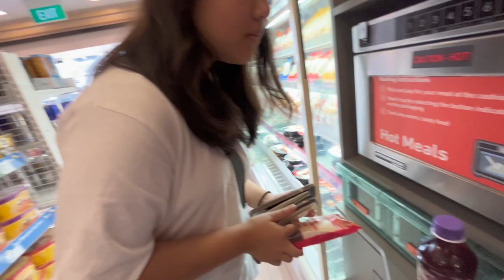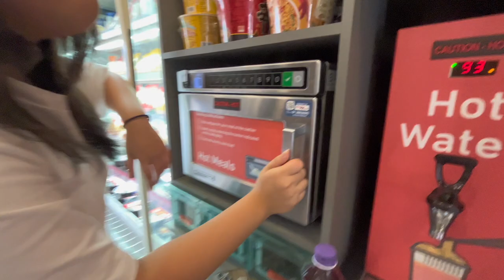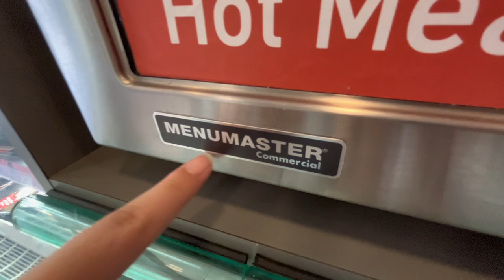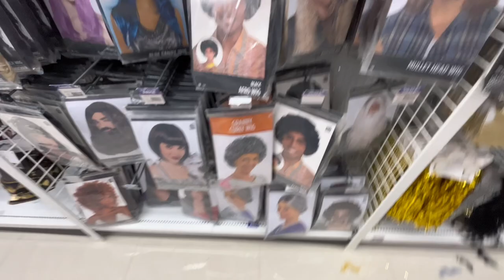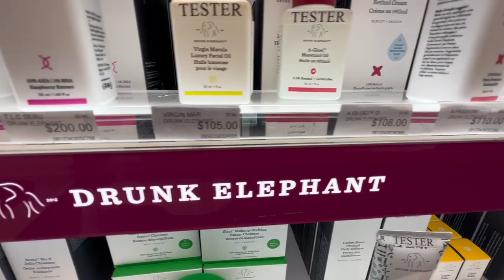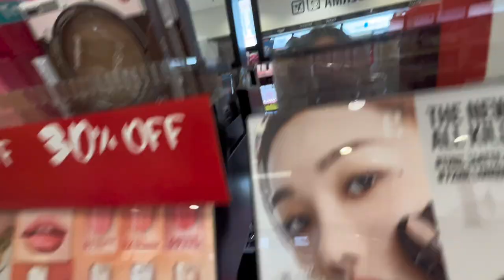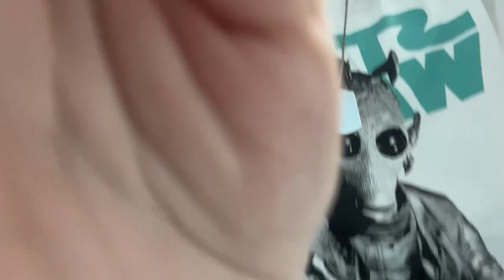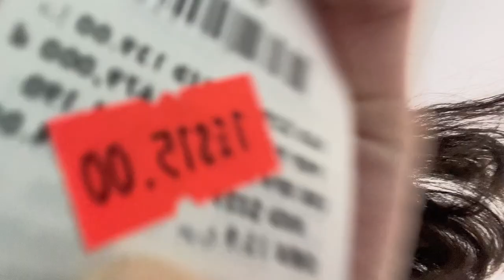GOOFY VLOG🚗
HII EVERYONE WELCOME BACK TO MY FIRST HOILDAY VLOG! HOPE YOU GUYS ENJOY ME AND MY FRIEND BEING BOTH IDIOT AND GOOFY STAY SAFE LOVE YA!!! MUAHS ❤️❤️❤️🚗😘